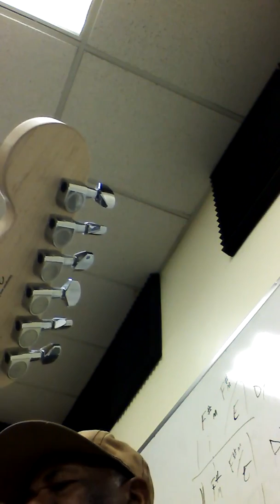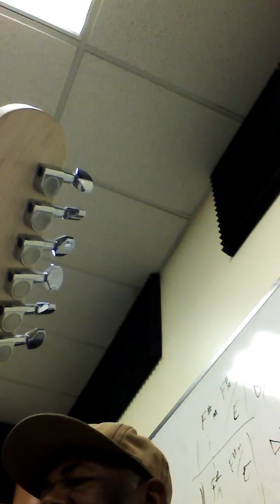Cornel Doyle at studio playing music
Guitars and full ensemble.